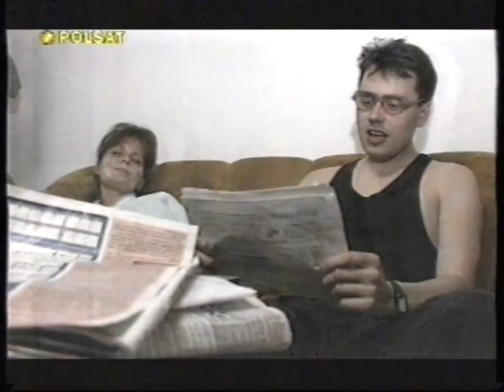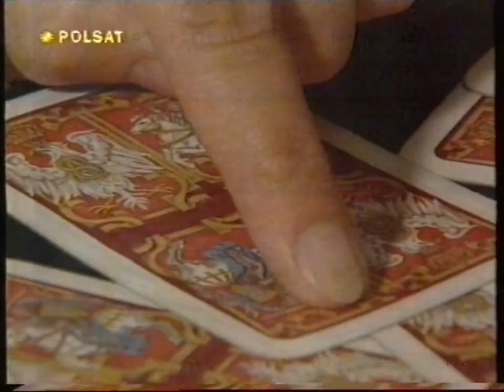Teledyski oraz relacja z Ostródy 1998 w DPL. P0lsat 28.11.-05.12.1998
Podany został okres czasu emitowanych teledysków na Polsacie.

Fragmenty utworów oraz filmów należą do ich prawnych właścicieli i zostały wykorzystane wg prawa cytatu (art.29 ust.1 ustawy o prawie autorskim i prawach pokrewnych).

Kaseta z Żórawiny.

Zgrane magnetowidem: Sharp VC-A30
System kolorów: PAL
Tryb: SP Mono
Złącze: S-Video (S-VHS) z Panasonic NV-HS820
Urządzenie zgrywające: Cabletech URZ0192

Łukasz M. 2022